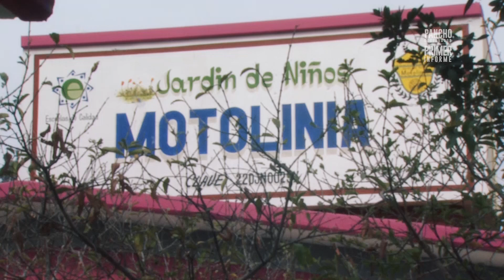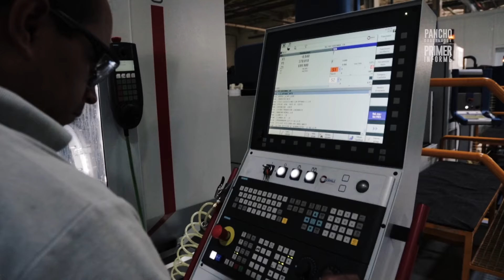Primer Informe de Gobierno, Francisco Domínguez Servién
¡Todo camino tiene un inicio! Esta es nuestra tarea, este es nuestro tiempo, estamos construyendo hombro con hombro el camino que conducirá a los queretanos a vivir en paz y bienestar.